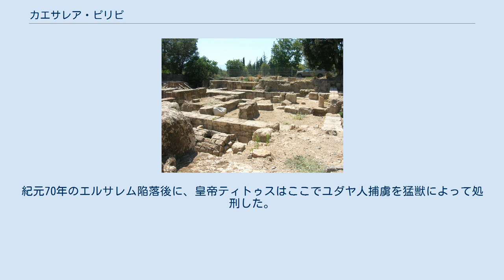カエサレア・ピリピ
カエサレア・ピリピ遺跡 カエサレア・ピリピ（ギリシア語:Kaisareia tes Philippou、英語Caesarea Philippi）は、新約聖書に登場する地名でヘルモン山南麓の高台に位置した町である。
新改訳聖書では、ピリポ・カイザリヤ、新共同訳聖書ではフィリポ・カイサリアと表記される。
旧約聖書時代のバアル・ガドやバアル・ヘルモンと同じ場所であると考えられている。
今日の名称はパニアスである。
 ヨルダン川の4水源の一つ、ナハル・パニアスという源流が「泉の洞窟」である。
ヘレニズム時代からパネイオン（ギリシア神話のパン神の聖所）があり、アラビア語でパニアスと呼ばれていた。
 前198年には、セレウコス朝のアンティオコス3世がエジプト軍を打ち破った古戦場である。
また、前20年ヘロデ大王が皇帝アウグストゥスからこの町を与えられて、記念に皇帝の像を安置した神殿を建設した。
その後ヘロデ大王の息子ヘロデ・ピリポが町を整備して、皇帝ティベリウスに敬意を評してカイザリヤと改め、地中海沿岸のカイザリヤと区別するために、自分の名前を加えて、カイサレエイアー・テース・ピリプー（ピリポのカイザリヤ）と呼んだ。
 聖書では、イエス・キリストの弟子ペテロが「あなたは、生ける神の子、キリストである。」と告白した場所である。
イエスはその告白に答えて、天国の鍵をペテロに与えた。
そして、自分の十字架の受難を予告し始めた。
 ヘロデ・アグリッパ2世が皇帝ネロに敬意を表して、ネロニアスと名付けた。
しかし、ネロの死後にパニアスに戻った。
紀元70年のエルサレム陥落後に、皇帝ティトゥスはここでユダヤ人捕虜を猛獣によって処刑した。
中世では十字軍が要塞として用いた。